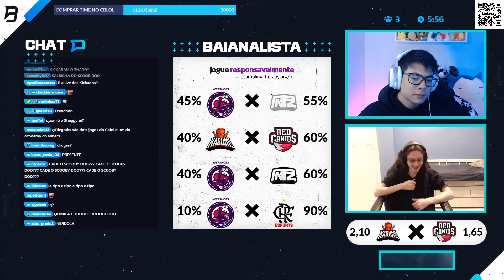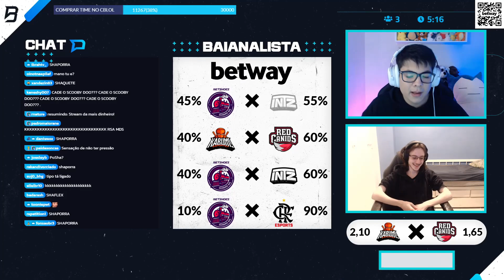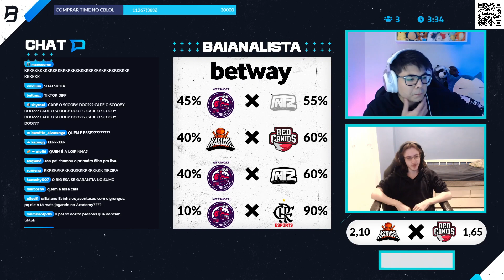SHAQUINN CONTA PORQUE SAIU DA RED CANIDS - BAIANALISTA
Família o Baiano passou por mais uma cirurgia e está se recuperando no momento, enquanto isso as live de hoje será comandada pelo esA com participação do ShaQuinn. Mandem energias positivas!